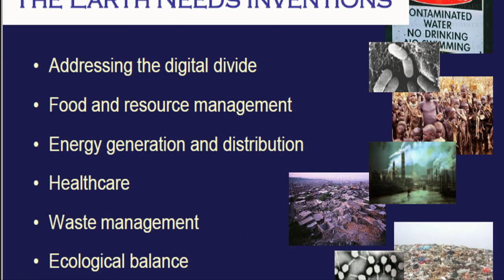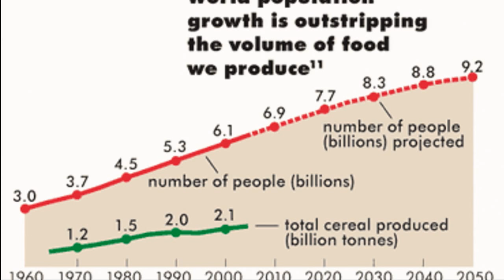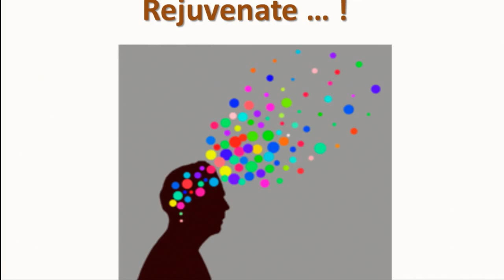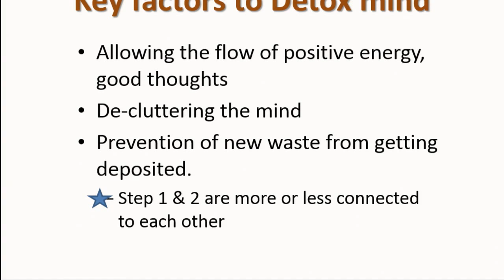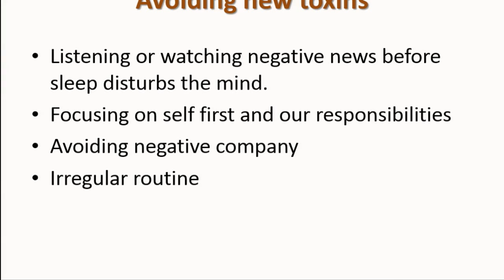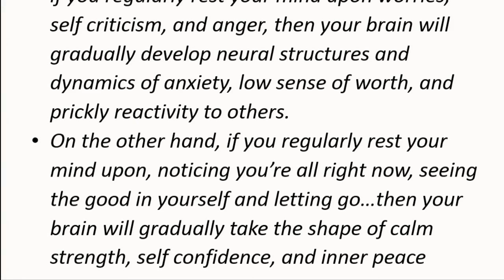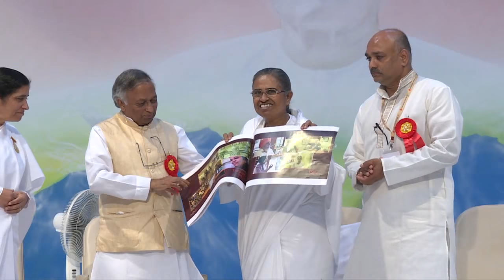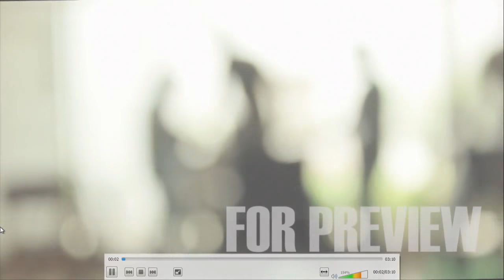05.Plenary Session - III (SpARC Wing) // Gyan Sarovar // 05-08-2018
Plenary Session - III (SpARC Wing)
Co-ordinator : BK Vinay Pandya
Venue : Harmony Hall, Gyan Sarovar, Mount Abu, Rajasthan (India)
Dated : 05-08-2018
This Event Managed by Brahma Kumaris, SpARC Wing  (RERF)

►Video Name
►Speaker Name : Brahma Kumaris